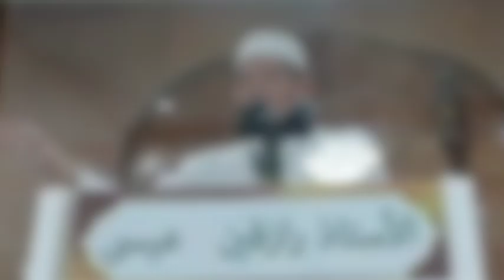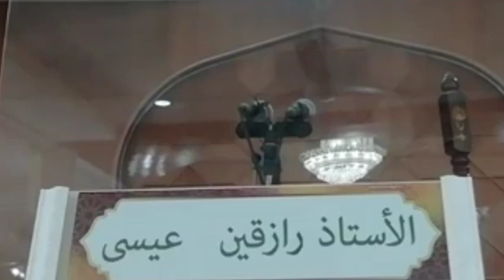หนทางสู้สวรรค์ อ.ซอดีกีน อีซา